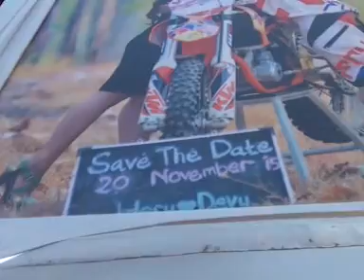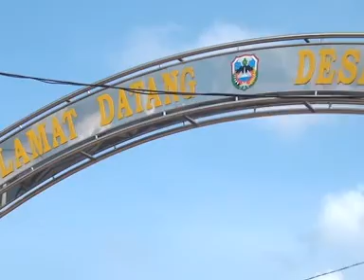Padang Bulan Dyas "PURWO WILIS"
Perfecta  Production  Feat Purwo Wilis Live Gedangan Pakis Nawangan Pacitan